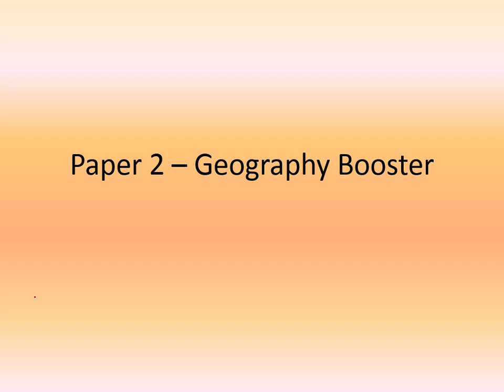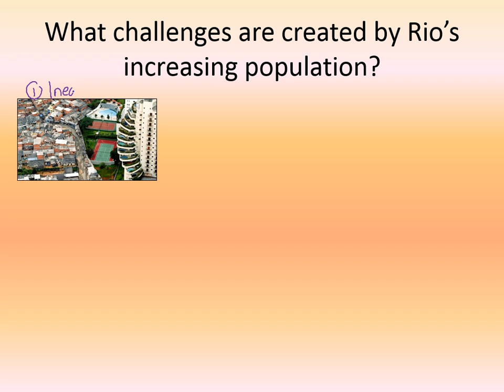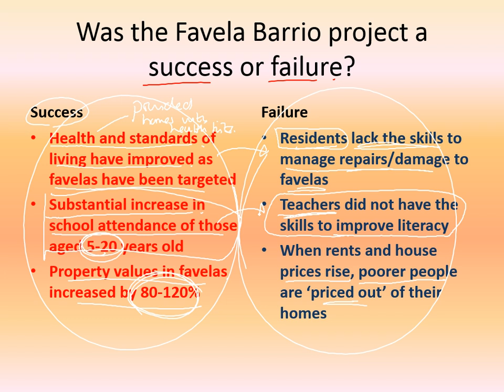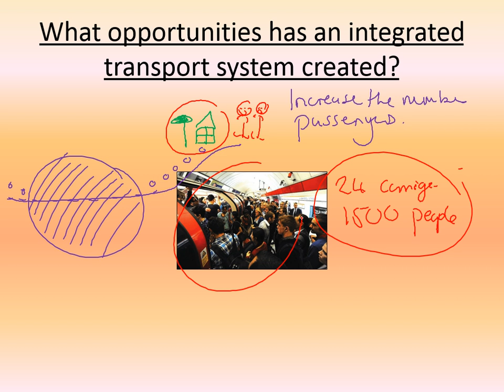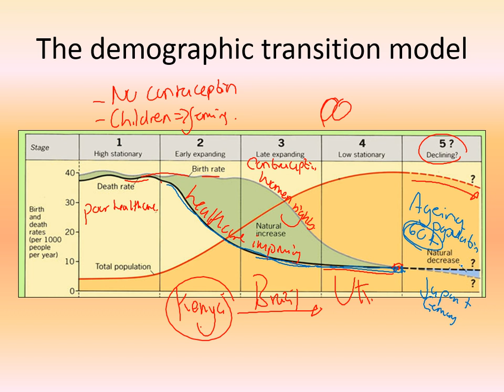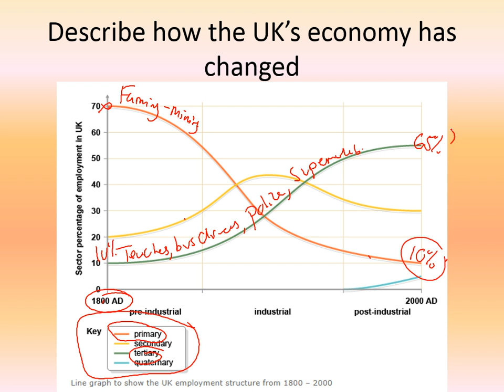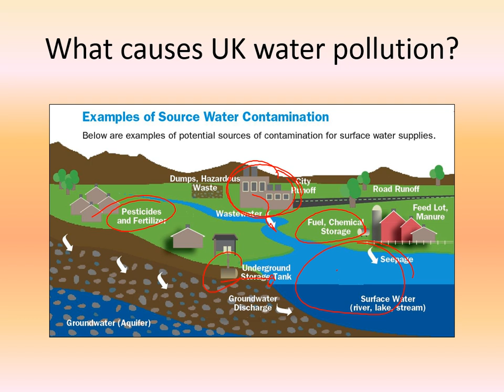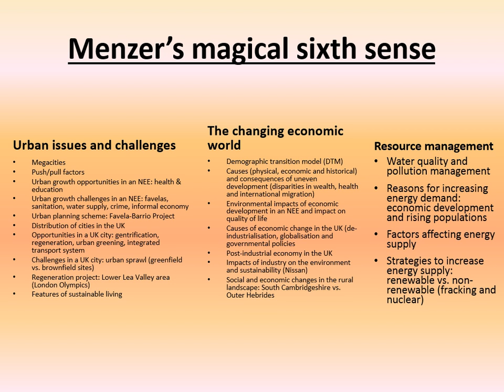HorizonCC Geography paper 2 booster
This video will go over all topics which will be assessed in tomorrow's exam: Hazards, The Living World, Coasts and Rivers